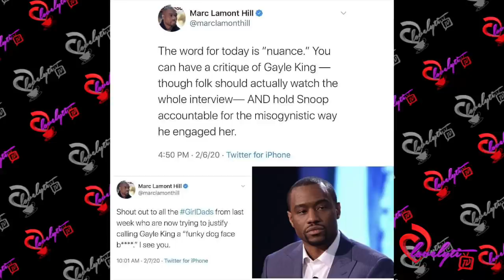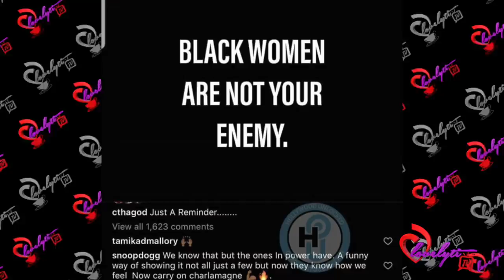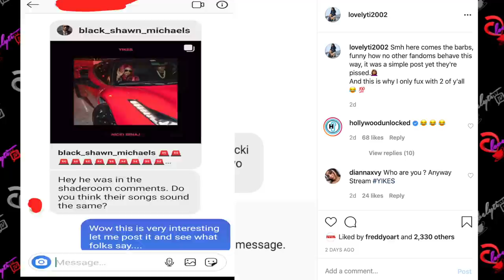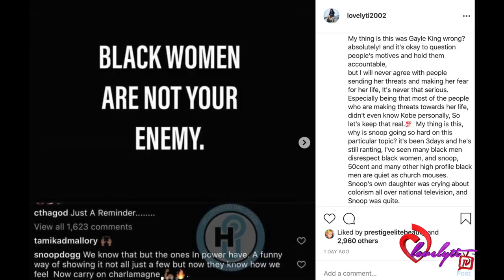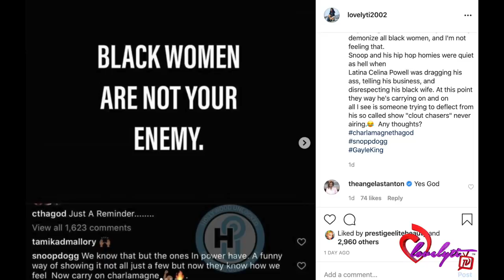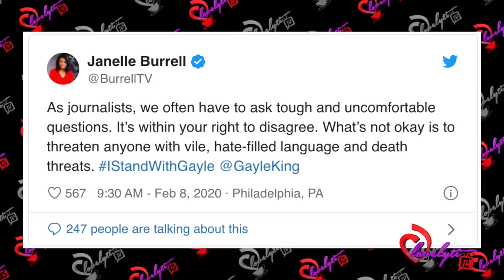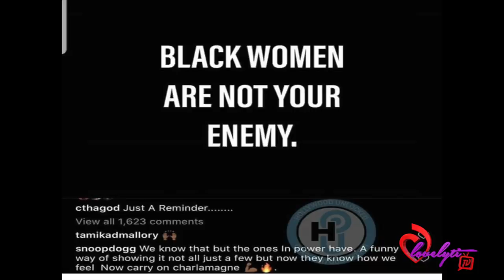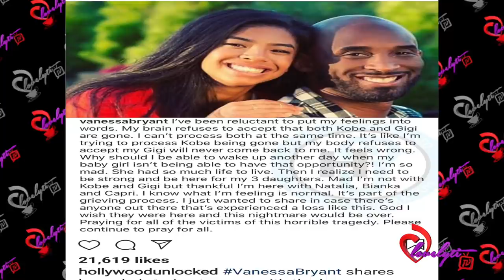Several celebrities & journalists Jump to the defend Gayle King From Snoop Dogg!